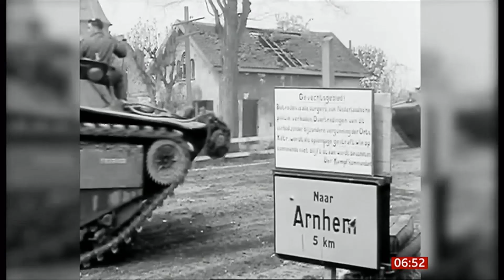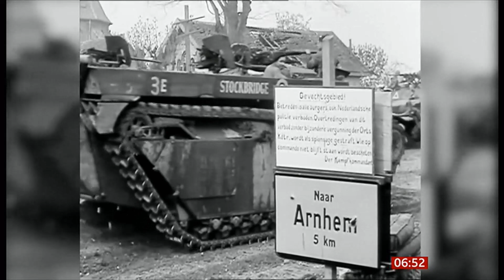Black cabs for veterans & comrades lost on continental Europe in WWII (UK) 4th Sep. 2023 (2)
There is a World War Two playlist on this channel.